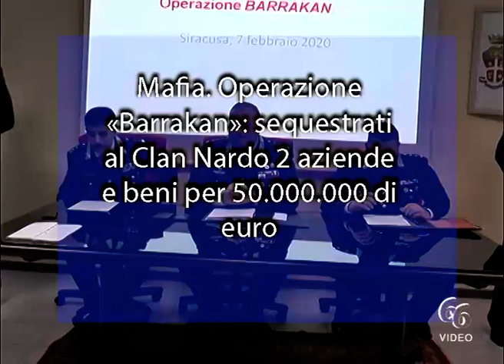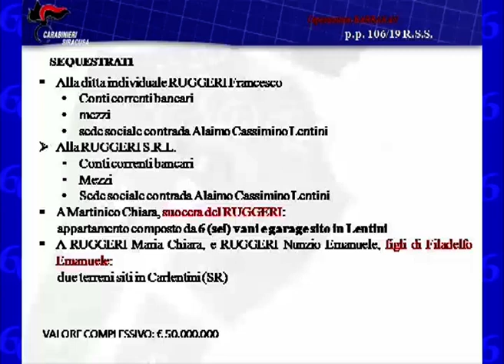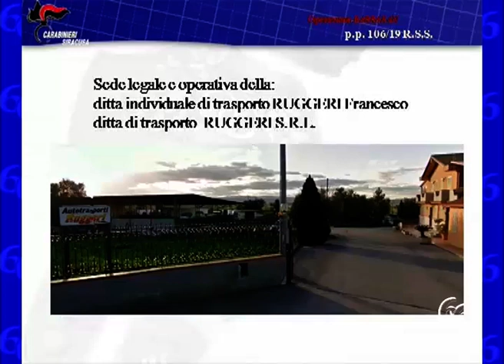Mafia Operazione «Barrakan» sequestrati al Clan Nardo 2 aziende e beni per 50 000 000 di euro